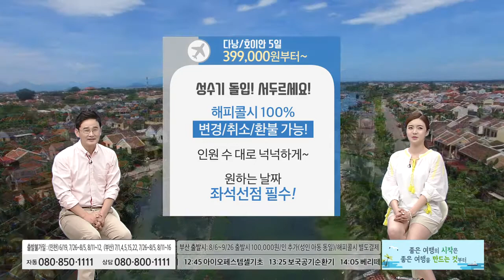[홈앤쇼핑] 베트남(다낭)여행